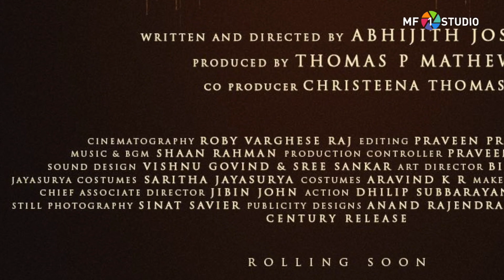JOHN LUTHER Trailer | Jayasurrya | Malayalam Movie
new malayalam movie : johan luther

First Look Poster